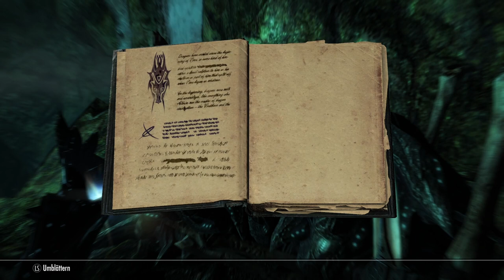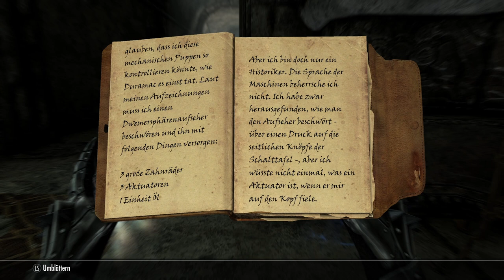Let´s play Skyrim [034] - Nchuanthumz 1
Tief auf einem Berg im Westen liegt die Dwemerruine Nchuanthumz hinter einer Erishöhle. Was verbirgt diese Stätte aus alten Zeiten?